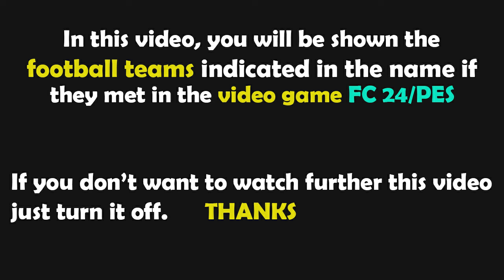FC 24 Gameplay | Frosinone - AS Roma | Lega Serie A TIM - 2023/2024